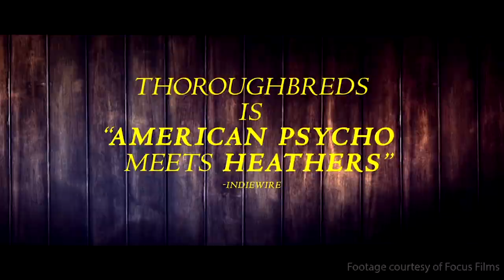Writer/Director of Thoroughbreds Reveals if he's More of a Lily or an Amanda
Writer/ Director of Thoroughbreds, Cory Finley, discusses the Heathers comparison, his writing process, and whether he's more of a Lily or an Amanda